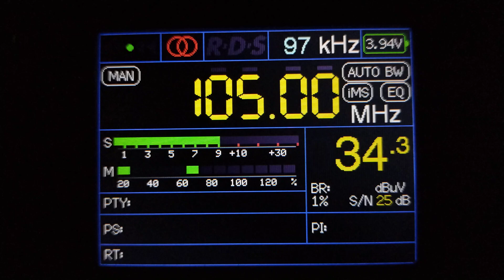Национальное радио Чувашии Цивильск 105.0 МГц 2 кВт ~ 235 км.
Приём в г.о.г. Арзамас
TEF 6686 v4 LNA
Телескопическая антенна
26.11.24